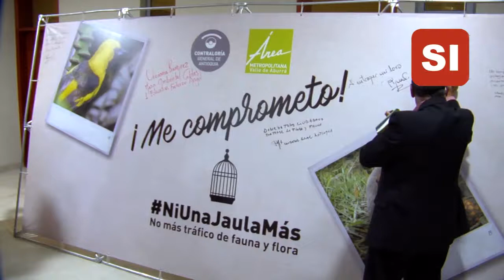NI UNA JAULA MÁS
La Contraloría General de Antioquia y el Área Metropolitana del Valle de Aburrá lideran la campaña “Ni una jaula más”, mediante la cual se pretende concientizar a las personas de la importancia de proteger la fauna y la flora, especialmente en la época decembrina.

“Ni una jaula más” es una campaña enfocada a combatir el tráfico de fauna y flora en el departamento de Antioquia, especialmente durante las vacaciones de fin y principio de año, porque las personas al regresar a las ciudades, en muchas ocasiones deciden apartar especies de su entorno natural para llevarlas como mascotas a sus casas. Este esfuerzo conjunto de la Contraloría General de Antioquia y el Área Metropolitana del Valle de Aburrá, también busca concientizar a las personas para que protejan la fauna y la flora del territorio Antioqueño.

Desde el año 2016, la Contraloría y el Área Metropolitana vienen trabajando para combatir el tráfico de fauna y flora con campañas como “Mi casa, mi parche. Su casa, su parche”; en 2017, “Nací libre”; y ahora, en 2018, “Ni una jaula más”. Son campañas con las que se quiere reforzar la idea de que los animales le pertenecen al bosque, a su hábitat natural y es allí donde establecen una relación de interdependencia para cumplir una función ecosistémica.

Si las personas tienen un animal silvestre en casa, pueden acudir a las autoridades ambientales como el Área Metropolitana del Valle de Aburrá en donde la unidad de rescate animal atenderá el caso y no se le someterá a la persona a un proceso sancionatorio sino a una actividad de pedagogía para que no vuelva a adquirir estos animales.